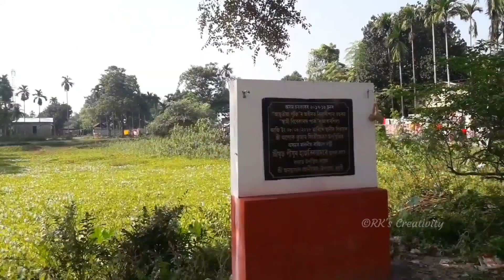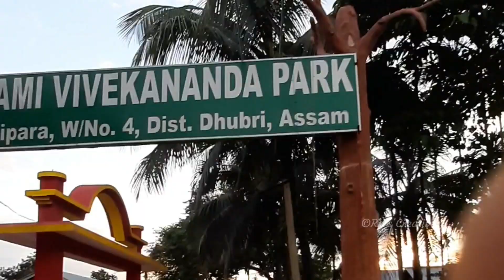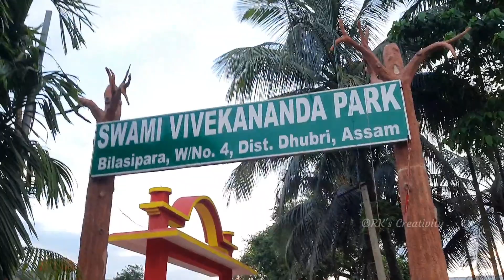Bilasipara Park | Swami Vivekananda Park😍🤩Ghoshpara Children Park Best Place to visit Bilasipara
Swami Vivekananda Park Bilasipara | A New Park In Bilasipara😍🤩Bilasipara Ghoshpara Children Park

Aur saathi mein comment par jarur bataiye video kaisa lagah achha lagah toh sabhike saath iss vlog ko share bhi kijiye ❤️ Jai Maa Kamakhya🙏🙏

Namaskar dosto RK's Creativity ke aur ek new vlog pe apka swagat hain aajka yeh vlog bahot hi special issliye hain kyun ki Bilasipara Pe ek New Park Banaya Gya hain aur uss park pehi hum gaye thhe aur hain yeh vlog park ka name hain Swami Vivekananda Park Bahot hi sundar sa ek park jo ki Bilasipara Town ke Ghospara W/no. 4 pe situated hain aur place ko kafi achhese beautification kiya gya hain jake bahot achha lagta hain issliye mein yeh vlog banaya jarur vlog ko pura dekhe aur Swami Vivekananda Park Bilasipara ke sabhi information iss vlog mein hain aur achha lage video toh sabhi ke saath share bhi kijiye

Interview of IAS Jay Shivani Sir Present SDO Civil Bilasipara :-